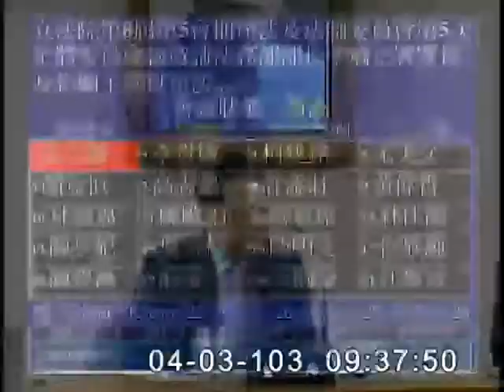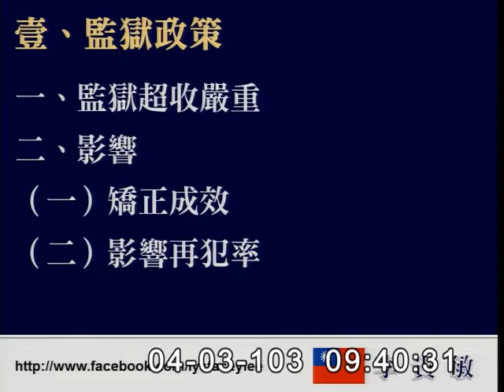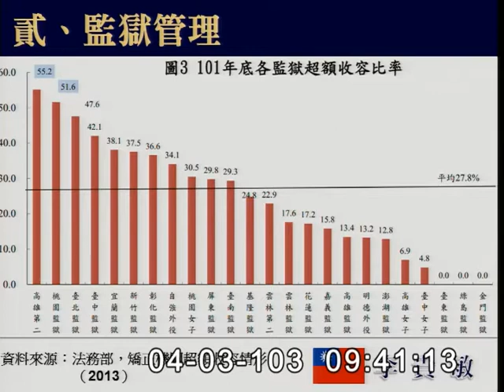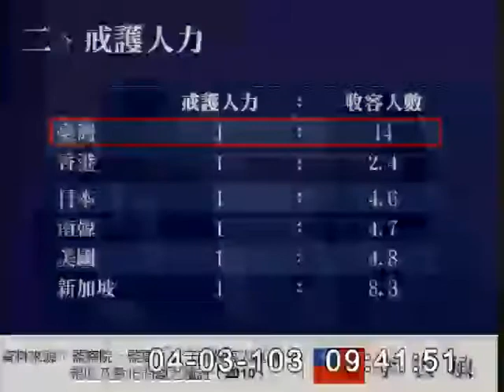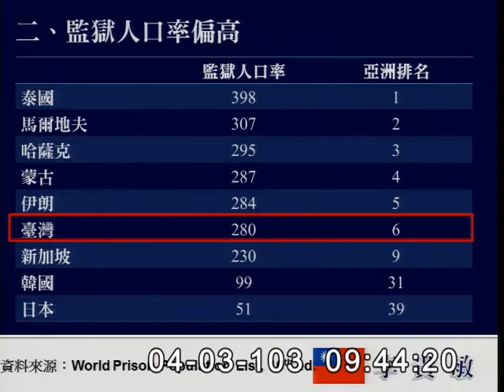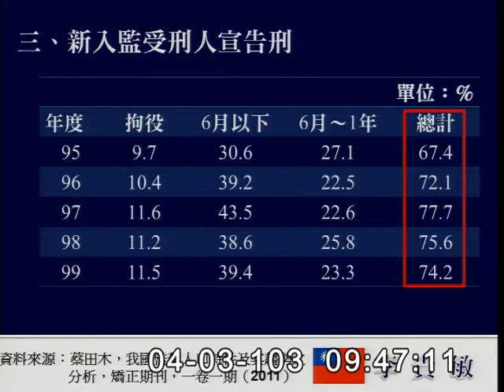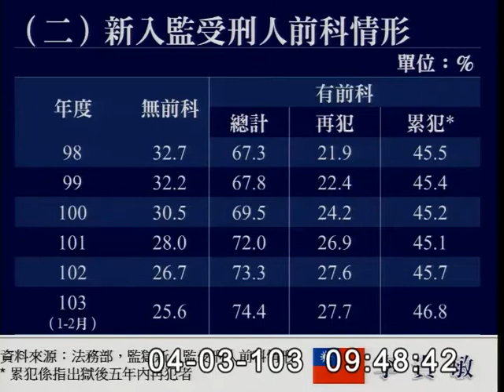2014-04-03 第8屆第5會期司法及法制委員會第5次全體委員會議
會議簡介: 立法院第8屆第5會期司法及法制委員會第5次全體委員會議邀請法務部部長率矯正署署長及相關主管以司法人權觀點就「全面檢討改進假釋及外役監審查機制，以解決監所超收問題」作專案報告，並備質詢。

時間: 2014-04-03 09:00